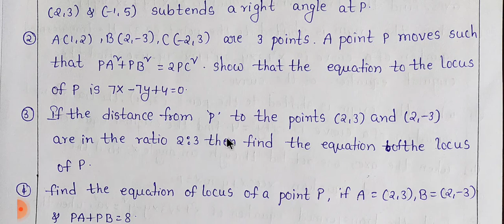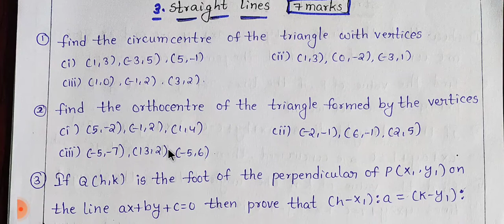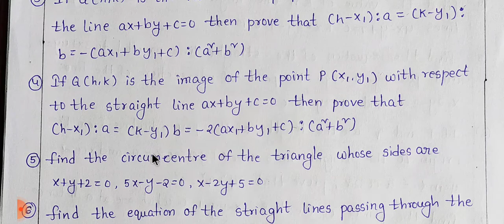100% SYLLABUS MATHS 1B / MATHS 1B IMPORTANT 2,4 AND 7 MATKS IMPORTANT PROBLEMS /PART 1 2023